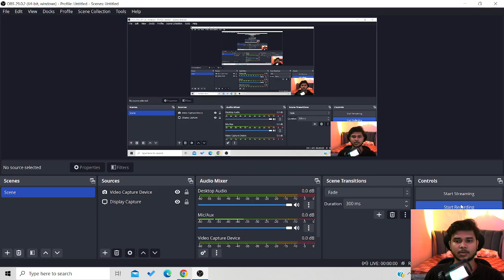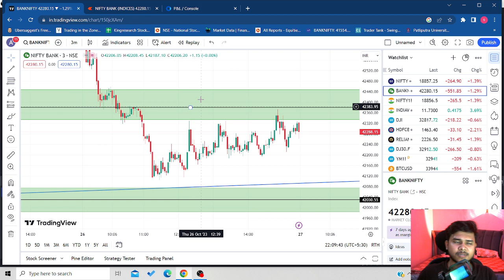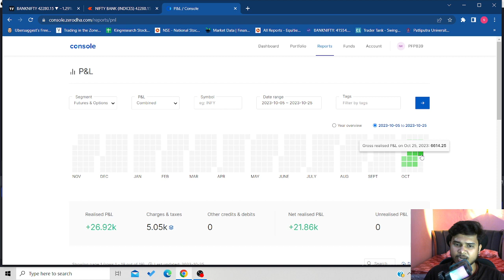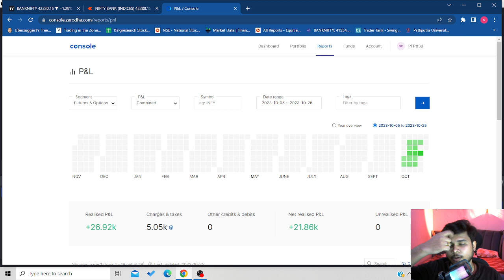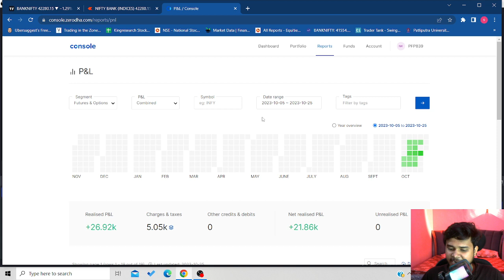T50🦅 Strategy October Month P&L | Capital used only 20k | Coupon Code ( NAVRATR ) for discount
I am not a sebi register . this video is only for education purpose. equity,f&O has high risk. so before trading consult your financial advisor